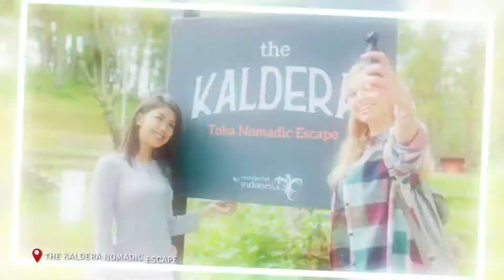Indonesia Holiday Play Ground